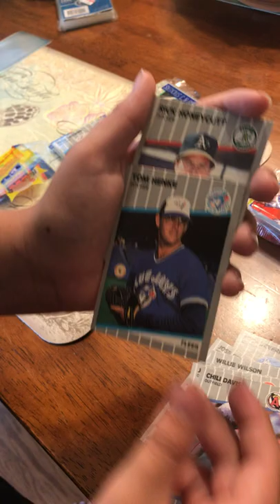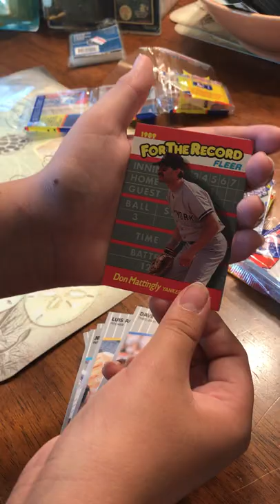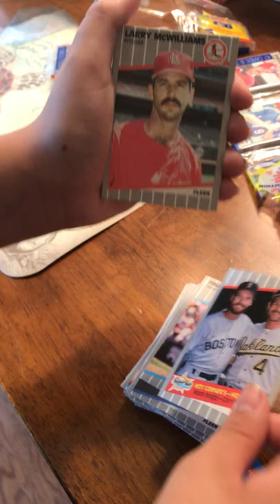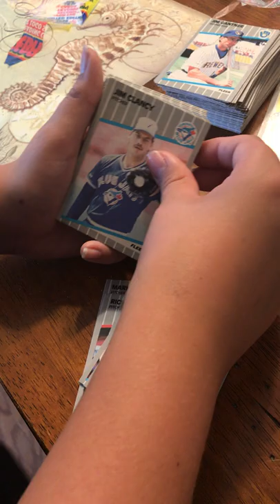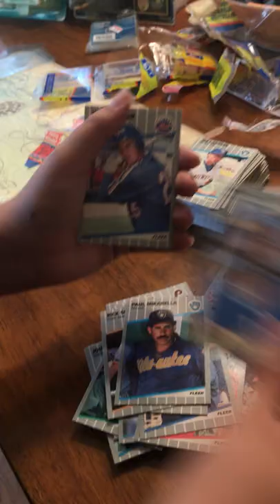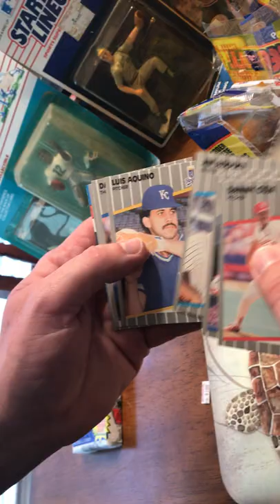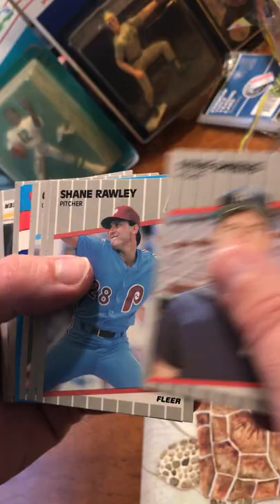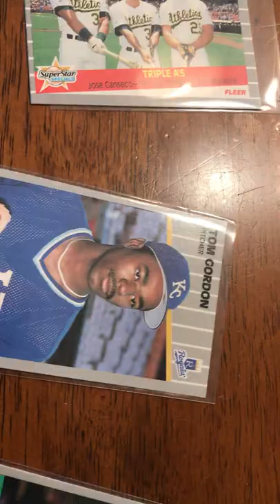Super 1989 Fleer Baseball Opening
We open some 1989 Fleer Baseball on the hunt for the FF Billy Ripken